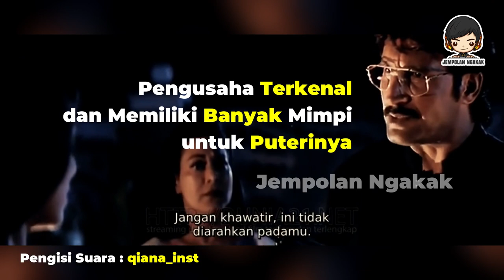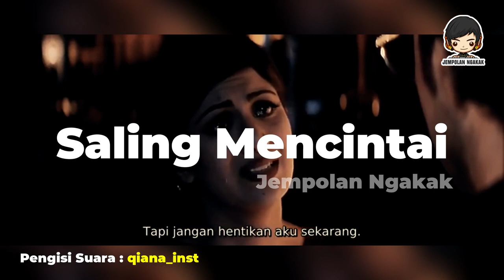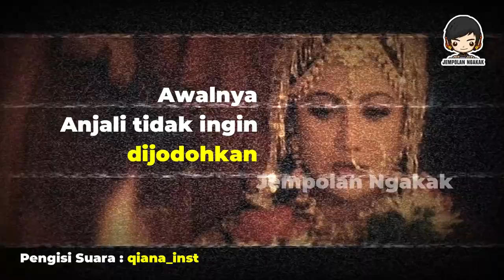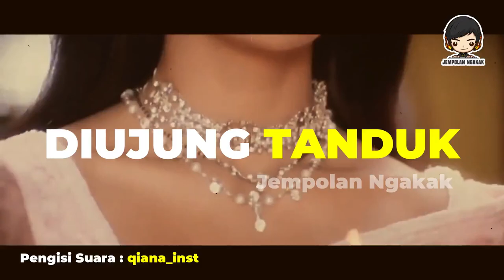PERCINTAAN BEDA KASTA, KAYA DAN MISKIN (SANGAT MENYENTUH) - REVIEW FILM DHADKAN (2000)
Halo Sahabat,
Dhadkan adalah Film Bollywood romansa era 2000an awal.
Mirip film romansa Hollywood 90an lah, di mana lebih banyak dramatisir dialog dan cerita. Bukan kayak indie realistic macam film A24 atau seperti film Bollywood jaman sekarang yang lebih banyak mengangkat beban sosial, misal Padman dan Toilet, Ek Pram Katha.
Dhadkan sendiri tentang percintaan beda kasta (ekonomi). Yang mana lakinya miskin, lalu balas dendam ketika jadi tajir. Ya, tiba-tiba tajir aja, entah bagaimana caranya.
Ada klip lagu dan tarian yang kurang masuk ke adegan cerita, seperti tiba-tiba nongol aja, kurang rapi gitu.

Tapi entah kenapa... drama melankolisnya efektif. Menyentuh 😭